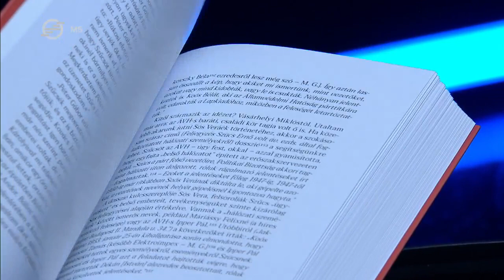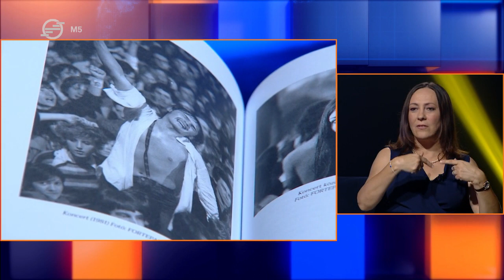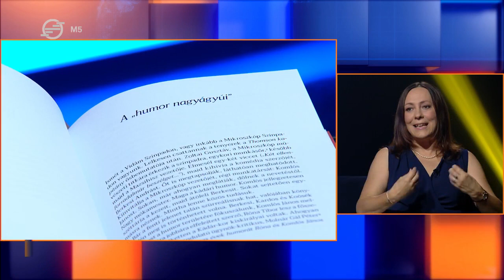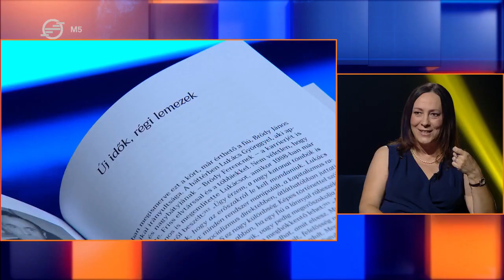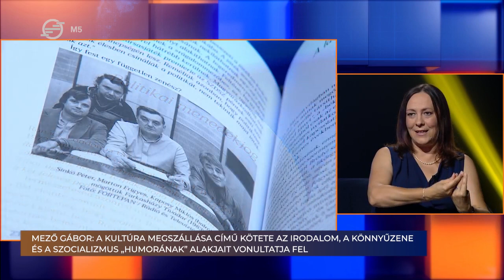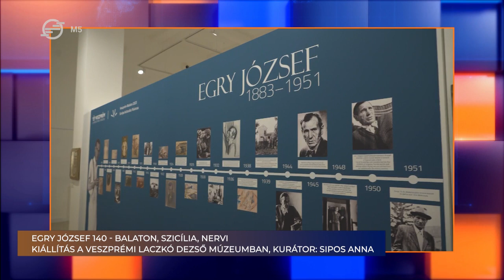Kritika, 2023. szeptember 15.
Művekről, művészeti trendekről beszélgetünk közérthetően és kritikusan. Célunk, hogy ne csak elfogadjuk vagy elutasítsuk, de értsük is azt, ami kortárs.

Főbb témáink:

Mező Gábor: A kultúra megszállása c. könyve
Mező Gábor (1980) történész kutató, újságíró. Fő kutatási területe a posztkommunista hatalomátmentés, a rendszerváltás, illetve Magyarország 1945 utáni története. E kötet fő témája a humor és a szórakoztatóipar a szocializmus éveiben.
Vendég:
Borvendég Zsuzsanna, történész

Egry József 140 - Balaton, Szicília, Nervi
Egry József életmű-kiállítása a Laczkó Dezső Múzeumban, Veszprémben.
Vendég: Bánki Ákos képzőművész, kurátor

00:39 Mező Gábor: A kultúra megszállása c. könyve
13:51 Egry József 140 - Balaton, Szicília, Nervi